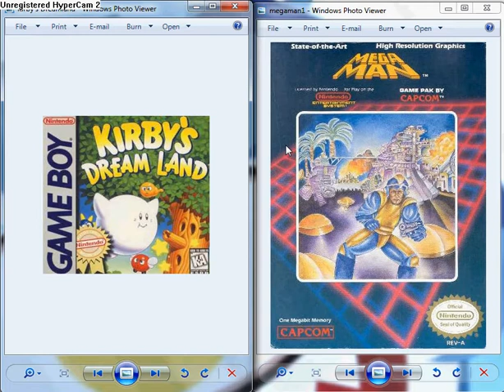Let's Play - Vote for Kirby's Dreamland or Megaman 1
Place your votes down below in the comments section! :D